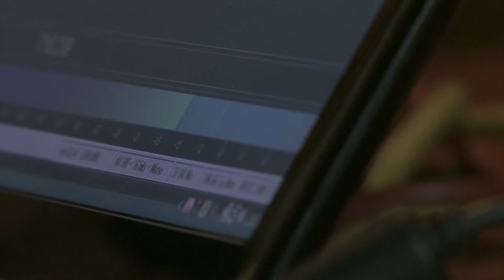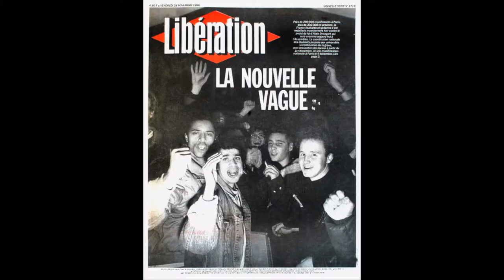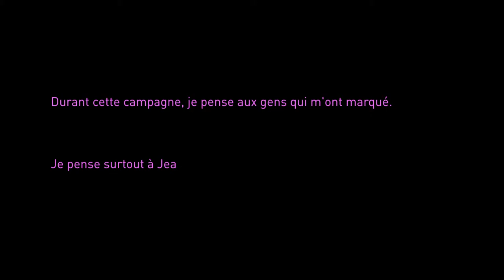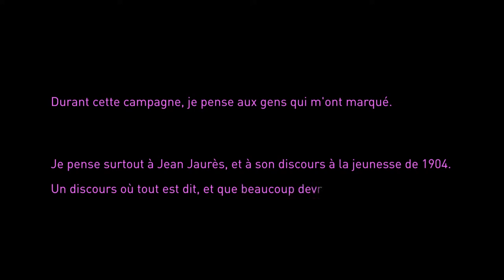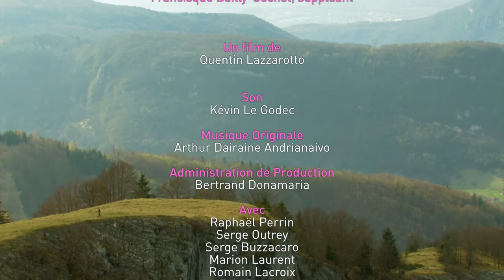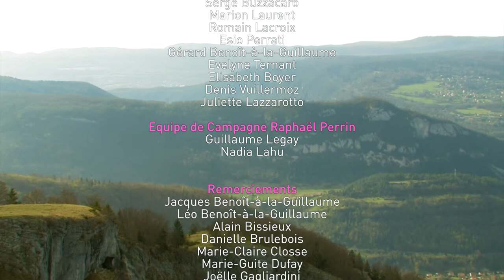Raphaël Perrin, candidat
Raphaël Perrin, etc...